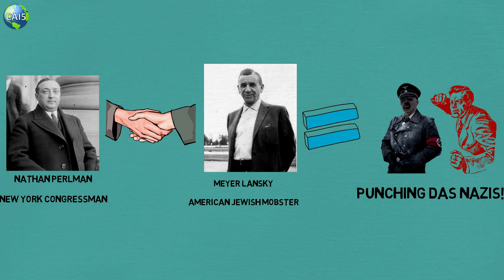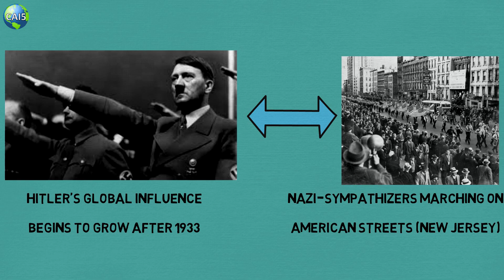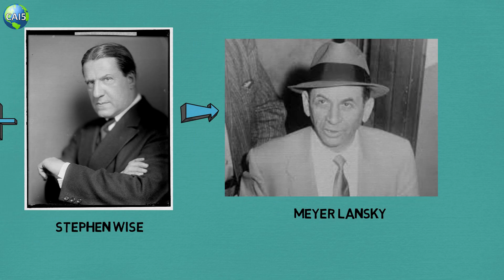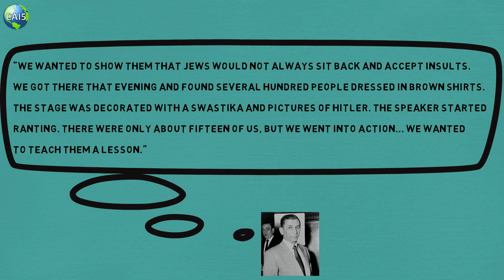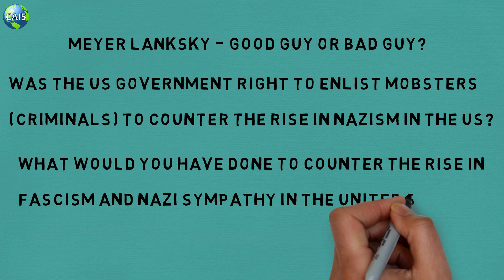How A Jewish Mobster Hunted Nazis In America During World War II | Audio Story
How A Jewish Mobster Hunted Nazis In America During World War II

CHAPTERS / TIMESTAMPS:
0:00 Intro
0:17 Who Was Meyer Lansky
0:52 Chapter 1: The Nazi Party Takes Root In The U.S.
1:24 German American Bund
1:50 The Proposition to Lansky
2:25 Chapter 2: Meyer Lansky, The Willing Nazi Puncher
3:59 Chapter 3. Further Mob Efforts During World War II

There are about a half dozen mob leaders whose names are pretty commonly known in mainstream media: Al Capone, Bugsy Siegel, John Dillinger, Lucky Luciano, and Carlo Gambino are probably among the more famous ones.

But the name Meyer Lansky must also show up at the top of the list. The ruthless businessman managed to consolidate the Jewish and the Italian Mafias and eventually develop a gambling operation so vast that it circled the globe.

Beginning in 1936, Lansky was approached by a New York congressman, Nathan Perlman, who was worried, about the rise in fascism and Nazi sympathy in the States. He asked that the mobster do away with these troublemakers. To “punch a Nazi,” as it were.

Lansky and his Jewish Mafiosos agreed, in what would become a successful attempt to eradicate American Nazis — an effort forged by the government and the mob together, no less.

NOTE: Some images have been used for representational purposes only.

Video Topics:
jew
jewish
nazi
nazism
adolf hitler
hitler
world war 2
world war
war
mobster
mafia
mob
italian